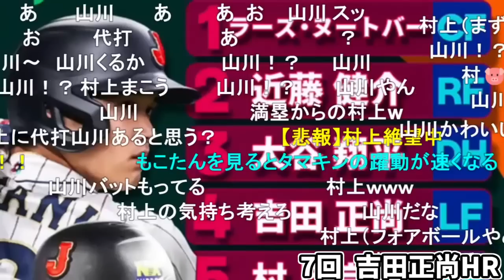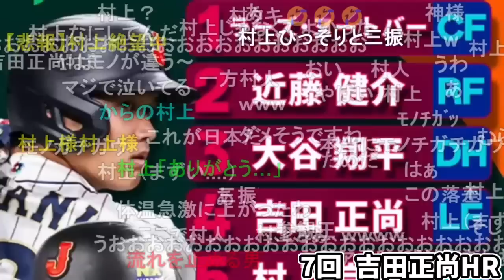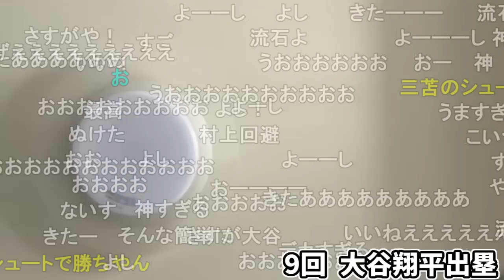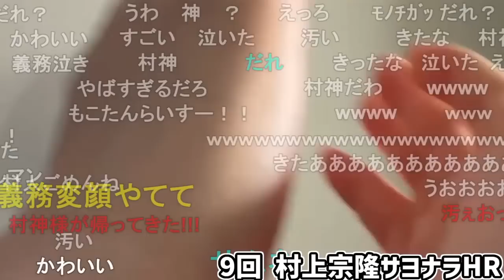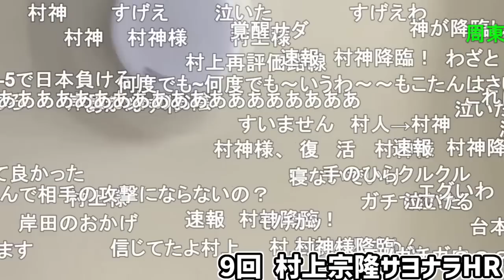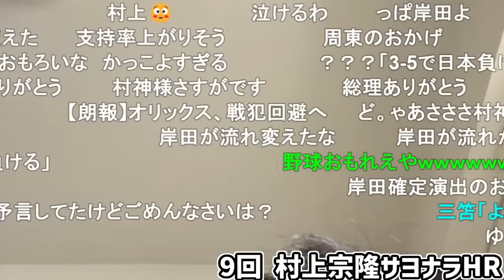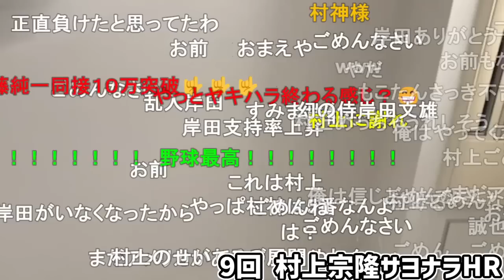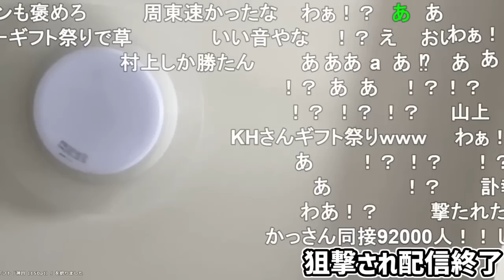WBC準決勝の神プレーを見たもこうの反応【2023/03/21】